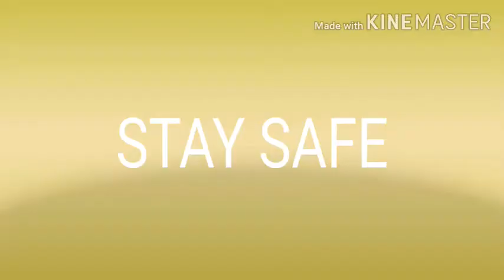FIGHT AGAINST COVID- 19